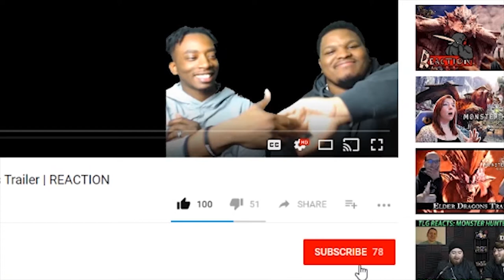MEGALO BOX EPISODE 12 | YURI'S DECISION! [REACTION]